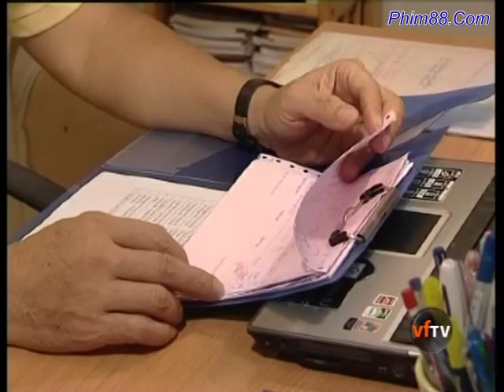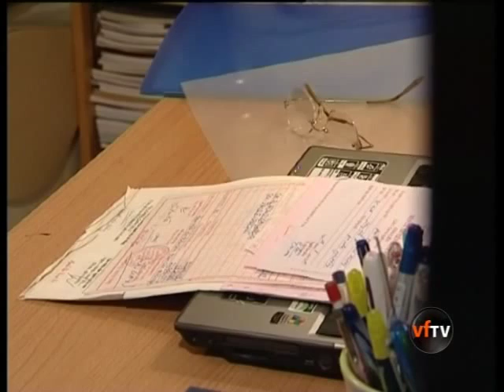Doi Mat An Tinh - Tap 08_clip2.avi